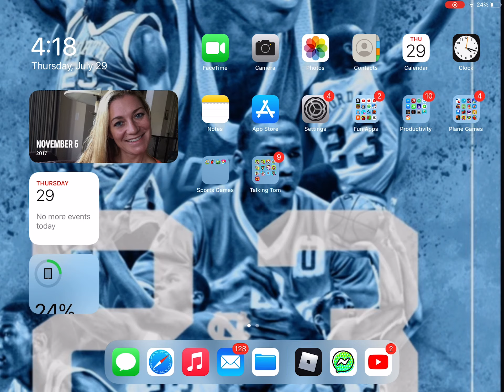Game play and Hatching Rare Skin (Part 7)